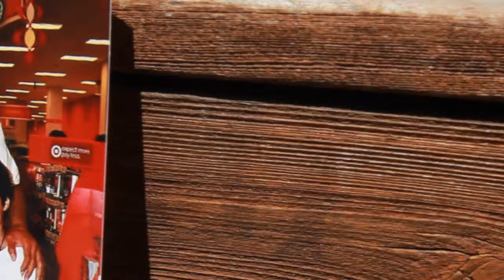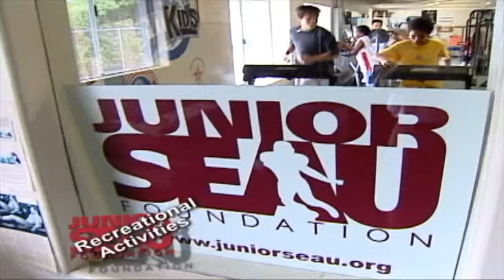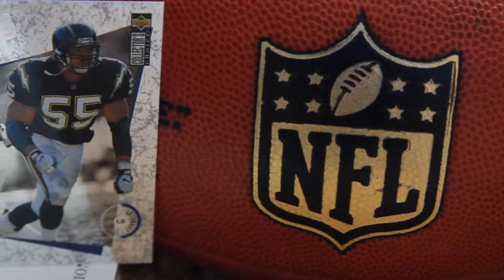Seau Foundation Thursday Night Video